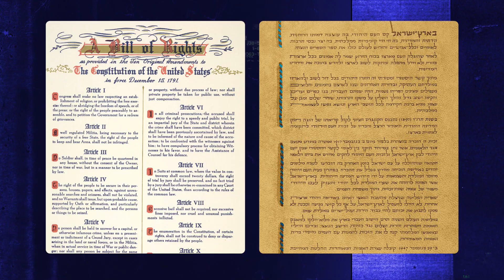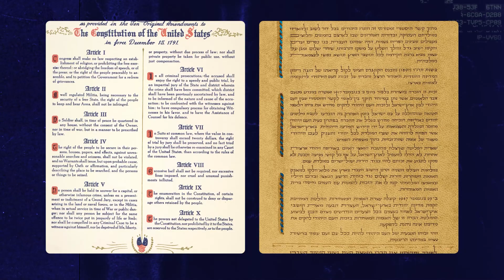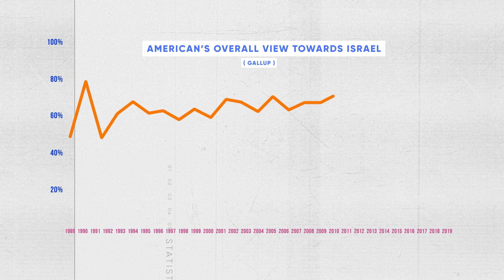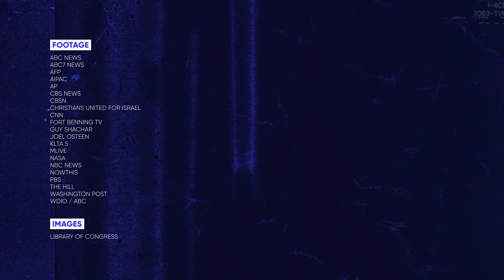Why Do Presidential Candidates Care So Much About Israel? | Unpacked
From Obama to Trump, Bush to Clinton - Republicans and Democrats disagree about practically everything. But there’s one thing the two sides seem to agree about: Israel. Every four years, candidates on both sides of the aisle show their support for the Jewish State. What’s the reason behind this pro-Israel stance and just how did the U.S.’s close relationship with Israel begin?

Chapters
00:00 Intro
00:56 History of American-Israeli relations
01:52 Shared values
02:11 Christian Zionism
02:32 AIPAC
02:52 American-Israeli military relationship
03:07 9/11 and the War on Terror
03:17 Public opinion and favorable view of Israel
03:46 Bipartisan strategy - supporting Israel and the Peace Process
04:13 Outro